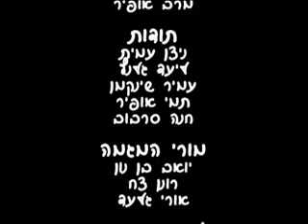A Day in the life of Einat Torek, ISRAEL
Hi, my name is Einat and your are about to enter my world!
music, friends and family is just a small part of my life...